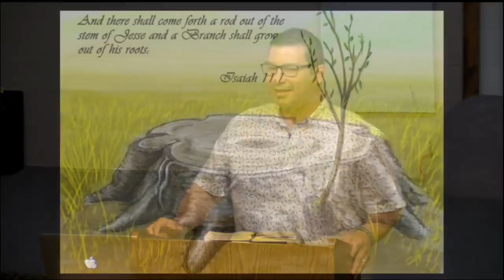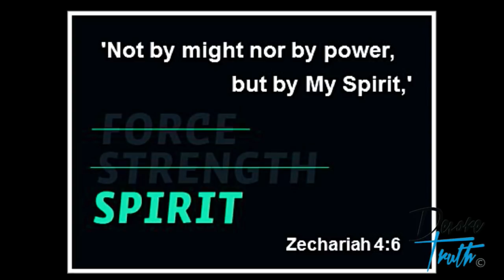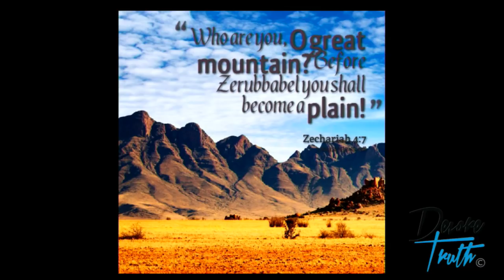Marco Quintana - By My Spirit - Zechariah 4